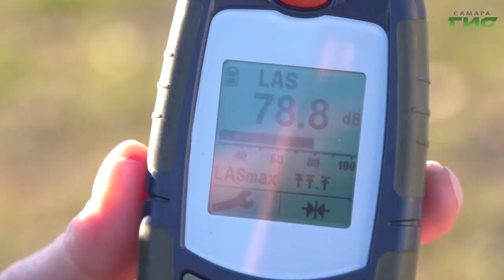"Штрафы за громкий выхлоп" / "Специальный репортаж" от 22.11.2024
Тишина и покой необходимы каждому для хорошего отдыха и сна. Но помешать желающим выспаться могут водители, нарушающие закон о тишине. Речь идет о тех, кто устанавливает нестандартные выхлопные системы на свои машины. Таких нарушителей сотрудники Госавтоинспекции выявляют на дорогах по "ревущему" автомобилю.